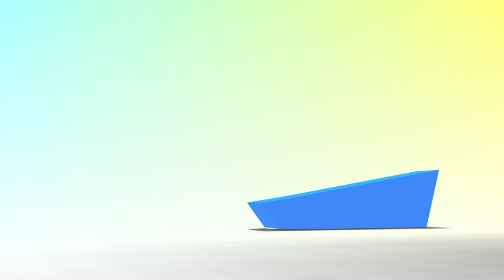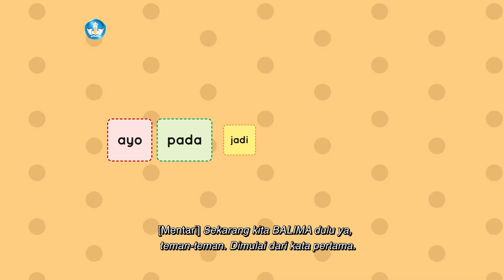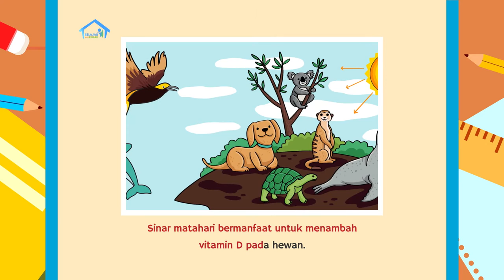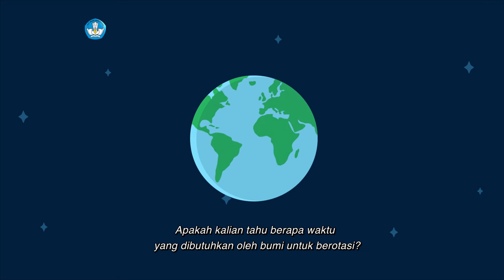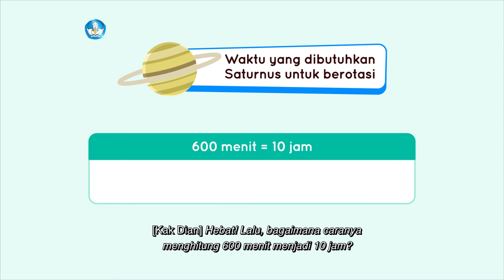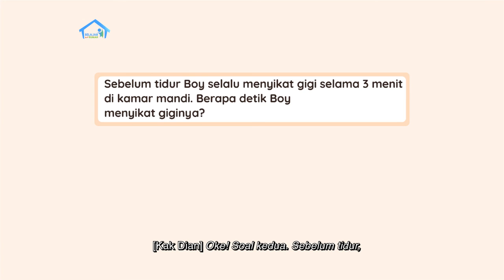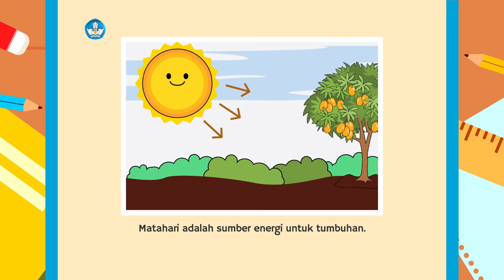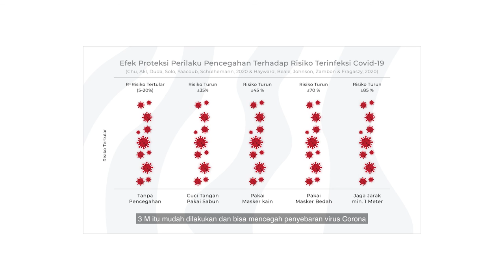BDR | SD Kelas II | Episode 43 - Saat Siang Hari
Mentari dan Kak Dian belajar tentang kegiatan yang bisa dilakukan pada siang hari dan membaca cerita berjudul “Kegunaan Matahari bagi Makhluk Hidup”. Kosakata baru yang diperoleh dari aktivitas Balima adalah “ayo, pada, jadi, dalam, dan hanya”. Pada Konsep Matematika, Kak Dian menjelaskan pada Mentari mengenai konversi menit ke jam. Sebagai Proyek Akhir Minggu, Surya mengajak membuat poster manfaat mataari bagi makhluk di bumi.

Kunjungi portal Rumah Belajar di
Web: belajar.kemdikbud.go.id